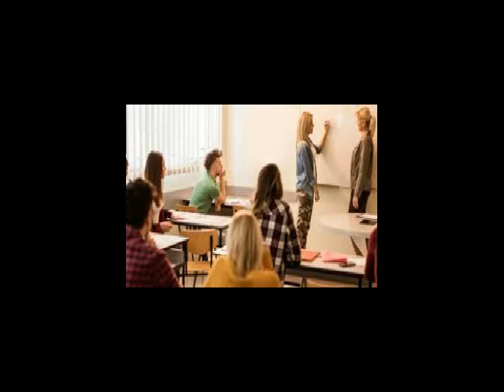मानो या न मानो। रंग आपके भाग्य को बदल सकता है ।।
Kaal Sarpa yoga.Kaal Sarpa dosh nivaran.Kaal Sarpa dosh ka upai.Kaal Sarpa dosh ka effect.Kaal Sarpa dosh ka lokshaan.Kaal Sarpa dosh ka puja.Kaal Sarpa yog kyun hota hain.Kaal Sarpa dosh in  Bengali.Kaal Sarpa yoga in Bengali.Indian Astrology.Kaal Sarpa dosh in Indian Astrology.Prediction about  Kaal Sarpa dosh.Indian Astrological channel.Indian Astrology..Sanatann Jyotish.Vedic Astrology.Vedic Astrology in bengali.Vagyo ke nijer golam bananor jonnyo eta jantei hobe.Bad luck from Good luck.how to success in life?.How to win your luck?.world best astrologer.world best astrology.best astrology.Best Astrologer.Best Indian astrology.Best indian Astrologer.Astrologer.Astrological classes.Best Astrologer in WEST BENGAL.Astrology vs Science.What is ASTROLOGY.How astrology works?.How we improve ourselves?.How to reduce bed effect from our life?.How to increase good effect in our life?How to get success in our life?.How stars effect in our life?.Is Astrology really works?.Khudki zindegi ko assan baniye.Rule your destiny like a king.How to became a real hero in you life?.Be a some one from no one.Astrology is not superstition.Astrology is not illusion.Rasi chakra.Ananta kaal sarpa.Kulik kaal sarpa.Vasuku kaal sarpa.Sankha phal kaal sarpa.Padma kaal sarpa.Mahapadma kaal sarpa.Takshak kaal sarpa.Karkatak kaal sarpa.Shankha chur kaal sarpa.Ghatak kaal sarpa.Vishadhar kaal sarpa.Sesh naag kaal sarpa.Mesh rashi.Brisha rashi.Mithun rashi.Karkat rashi.Simha rashi.Kanya rashi.Tula rashi.Brischik rashi.Dhanu Rashi.Makar Rashi.Kumbha rashi.Meen rashi.Aries.Taurus.Gemini.Cancer.Leo.Virgo.Libra.Scorpio.Sagitarious.Capricon.Aqurious.pices.Puranjay Astrology.Astrologer of PURANJAY.Vedio of puranjay.Video of puranjay astrology.Video of Sourav Sharma.Sourav Sharma vedio.Bhartiya joytish.Vartiya jyotish.मानो या न मानो। रंग आपके भाग्य को बदल सकता है ।।